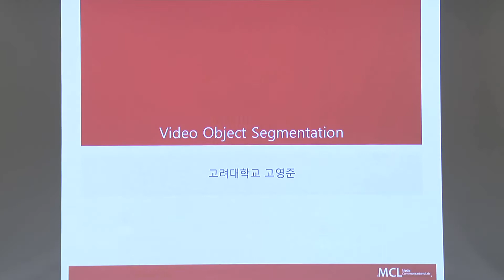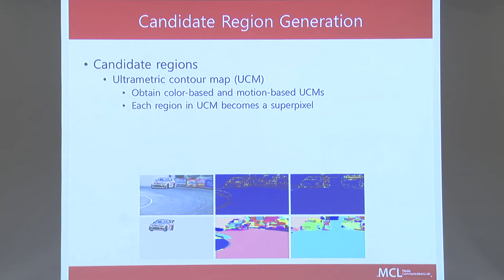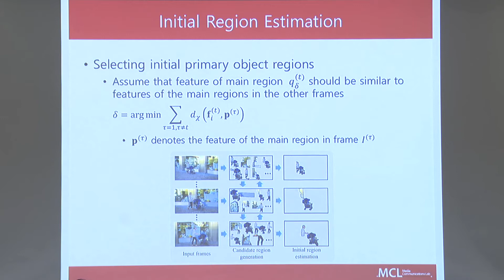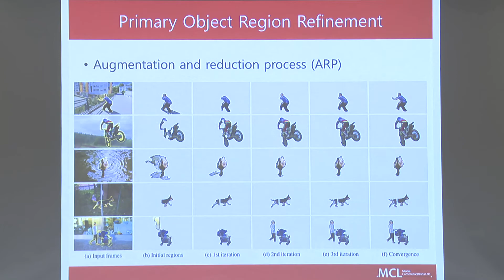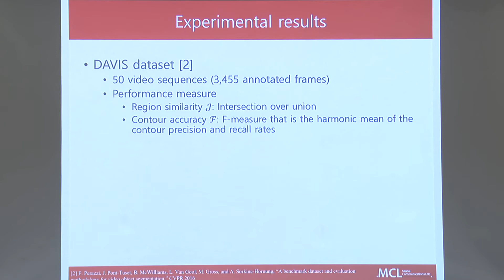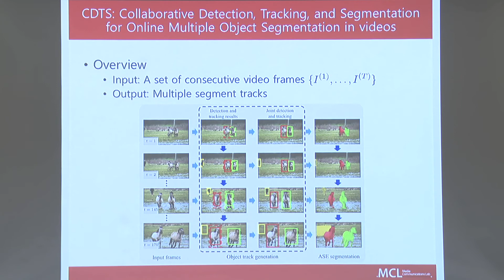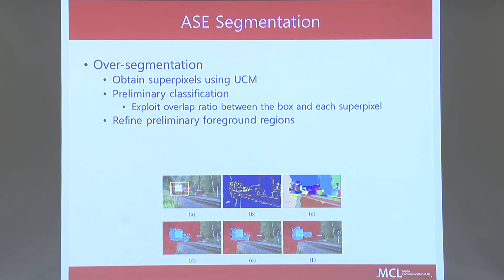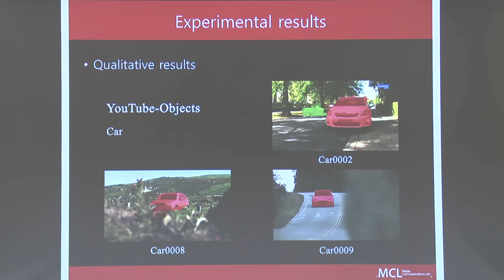Video Object Segmentation in Videos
발표자: 고영준 (고려대 박사과정)
더욱 다양한 영상을 보시려면 NAVER Engineering TV를 참고하세요.

발표일: 2017.8.

개요:
Algorithms to segment objects in a video sequence will be presented.
First, I will introduce a primary object segmentation algorithm based on region augmentation and reduction. Second, collaborative detection, tracking, and segmentation for online multiple object segmentation will be presented.